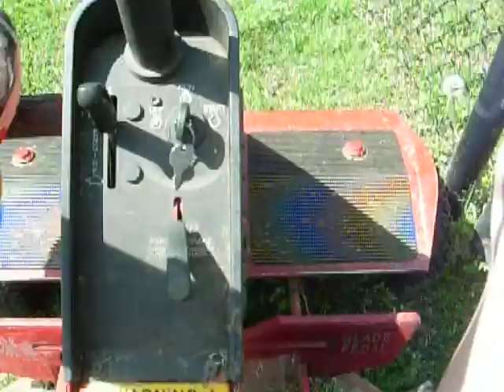Cutting With The Snapper SR1030 Tractor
1 1/2 laps around the lawn cutting with an old lawn tractor